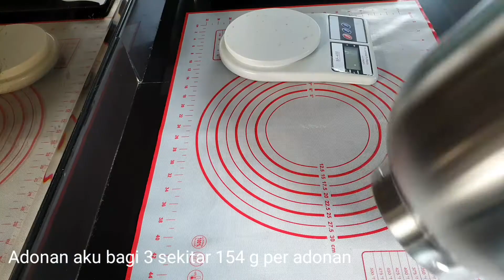PIZZA DOUGH HOMEMADE TERENAK SERASA PIZZA H*T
kali ini aku akan bagikan CARA MEMBUAT PIZZA DOUGH HOMEMADE TERENAK SERASA PIZZA H*T

Bahan-bahannya :
200 gr terigu prutein tinggi (cakra)
50 gr terigu protein sedang (segitiga biru)
10 gr gula pasir
1 butir kuning telur
180 ml susu cair
1/4 sdt garam
5 gr fermipan
20 gr margarin

Topping & pinggiran :
keju quick melt
saos bolognise
smoked beef
sosis
mozzarella

- jenis kulit pizza yang lembut bukan yang keras
- adonan setelah kalis wajib window pane test langsung di bagi
- adonan yang sudah di cetak boleh disimpan dalam freezer bisa tahan 1 bulan
- bila sudah dr freezer, jika ingin meggunakan kembali dimkan dalam suhu ruang 30 menit
- wajib panaskan oven sebelum dipanggang

dan jangan lupa aktifkan notifikasi, like dan tinggalkan komentar